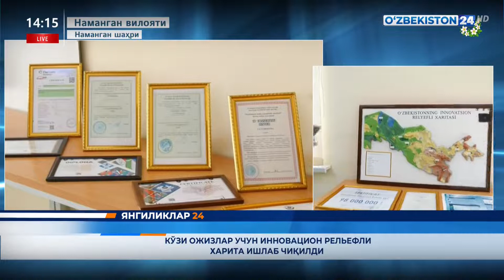O‘zbekiston relyefli xaritasi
Namangan davlat universitetida Ko‘zi ojizlar uchun innovasion relyefli xarita ishlab chiqildi